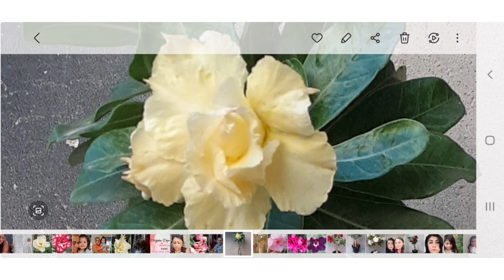Doris y su colección de Flor de desierto - Adenium